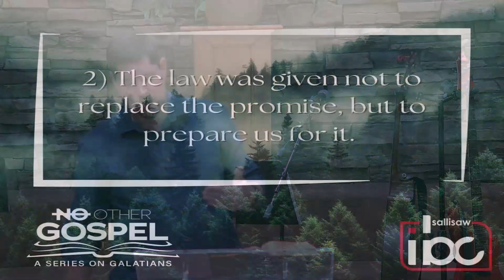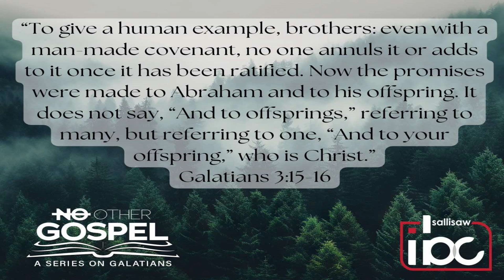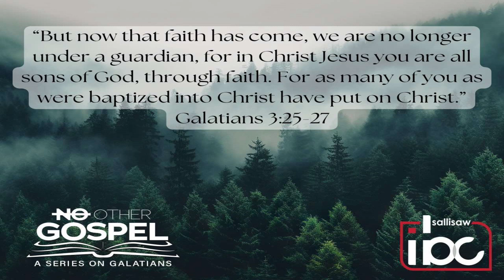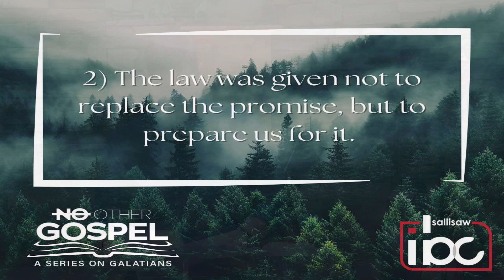Galatians 3:15-29 - "Heirs According to the Promise"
Galatians 3:15-29

Chapters:
Introduction - 0:00
God’s promise of redemption through the seed of Abraham has not changed. - 10:13
The law was given not to replace the promise, but to prepare us for it. - 22:05
Closing - 39:46